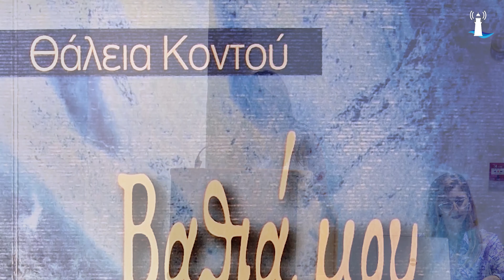ΘΑΛΕΙΑ ΚΟΝΤΟΥ: "ΒΑΘΙΑ ΜΟΥ ΘΑΛΑΣΣΑ"